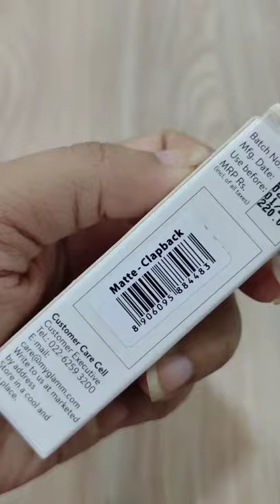MYGLAMM LIT Nail Enamel | Shade - ClapBack || Krrish Sarkar